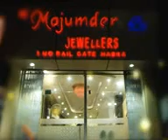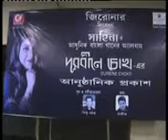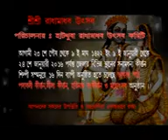Purobi News 19.12.15